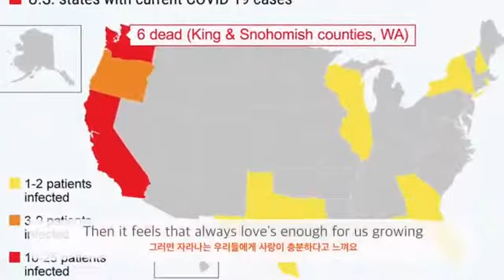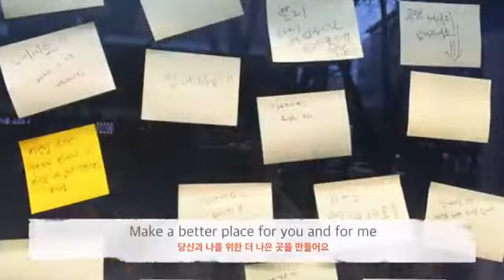HEAL THE WORLD